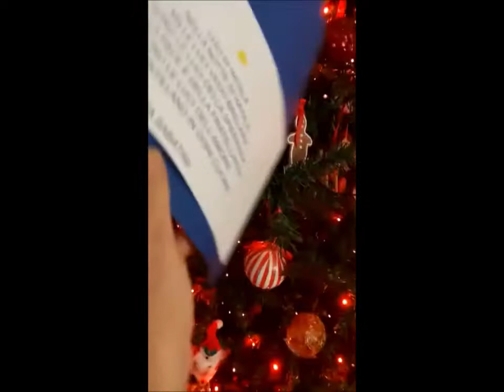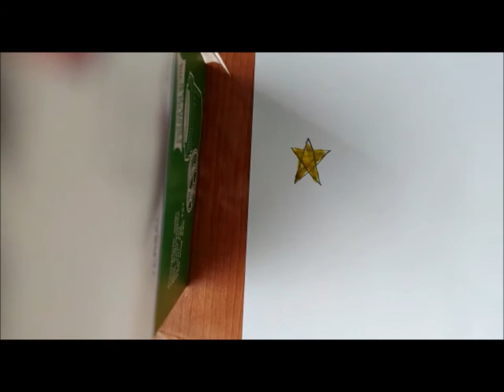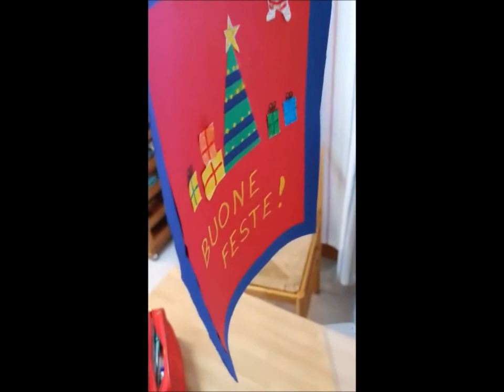natale Filmato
CREIAMO UN SEMPLICE BIGLIETTO NATALIZIO